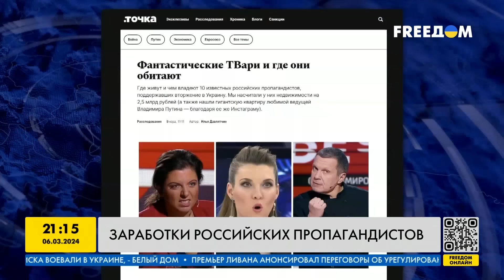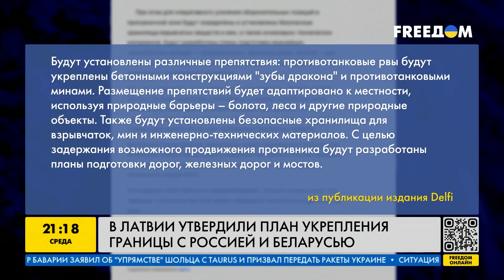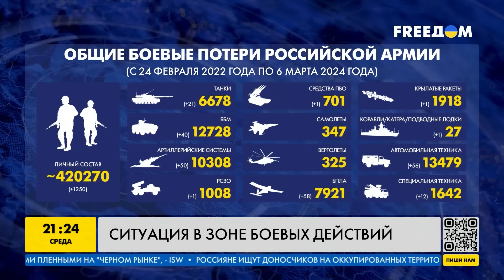Эрдоган вытер ноги об РФ, ракетный удар по Зеленскому, Сырский огорошит Путина. Важное за 6.03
RU - Зеленский попал под обстрел в Одессе. Эрдоган изменил курс и сделал подножку Кремлю. В Украине показали новое вооружение. Путинские прихвостни чокнулись от роскоши. А Сырский готовит взрывной сюрприз для армии РФ и Путина. Смотрите о главных новостях в Украине и мире за 6 марта в новом выпуске программы "Наше время".

UA - Зеленський потрапив під обстріл в Одесі. Ердоган змінив курс і зробив підніжку Кремлю. В Україні показали нове озброєння. Путінські посіпаки чокнулися від розкоші. А Сирський готує вибуховий сюрприз для армії РФ та Путіна. Дивіться про головні новини в Україні та світі за 6 березня в новому випуску програми "Наш час".